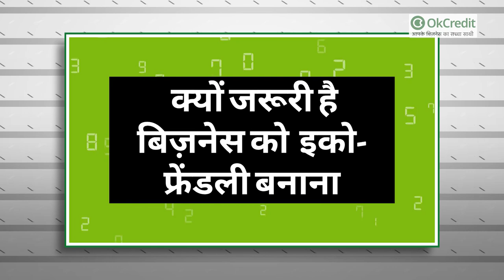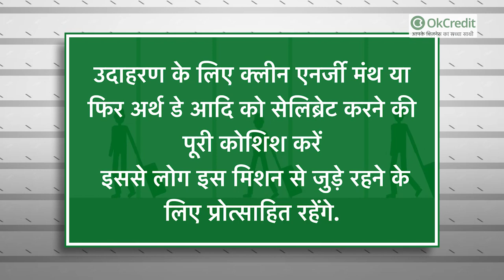Buisness को Eco-friendly कैसे बनाएं | बिज़नेस ऐसा जो पर्यावरण को नुक़सान ना दे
आजकल देश भर में लगभग सभी बिजनेस ज्यादा से ज्यादा इको फ्रेंडली होने के लिए प्रयास कर रहे हैं. किसी भी बिजनेस को इको फ्रेंडली बनाना ना सिर्फ पर्यावरण के लिए अच्छा है बल्कि यह है उस ऑफिस में काम करने वाले स्टाफ और स्वयं उस बिजनेस के लिए भी बहुत कामगार साबित होता है.
यहां पर आपका खर्च तो बचता ही है, साथ ही यह आपके ब्रांड की अच्छी इमेज मार्केट में बनाने में भी बहुत मदद करता है.

1-  क्यों जरूरी है बिज़नेस को इको फ्रेंडली बनाना?

आजकल के समय के अनुसार अगर आप पर्यावरण को बचाने के लिए एक कदम भी उठा सकते हैं तो उसमें कोई दो राय नहीं रखनी चाहिए. इसीलिए जितना ज्यादा हो सके आने वाली पीढ़ी के लिए, आज हमें अपने पर्यावरण को बचाने की जरूरत है. तो आइए जानते हैं कि कौन से आसान से तरीके हैं जिन्हें  आप अपना सकते हैं;

2-  जितना ज्यादा हो सके पेपर को करें रिसाइकिल:

हम देखते हैं कि किसी भी बिजनेस में पेपर का इस्तेमाल बहुत ज्यादा किया जाता है. यह सुनने में आपको बहुत ही अटपटा लग सकता है लेकिन यह सच है. अगर हम एक भरे पूरे बिजनेस में शुरुआत पेपर को रिसाइकल करने से करें तो हम पर्यावरण को काफी हद तक बचा सकते हैं. ऐसे में हम कर सकते हैं;

- अपने ऑफिस में लगभग सभी पेपर को रिसाइकल करने की कोशिश करें और बाकी लोगों को भी इसके लिए प्रोत्साहित करें.
- जितना ज्यादा हो सके ऑनलाइन बिलिंग का इस्तेमाल करें.
- जब जरूरत ना हो तब बहुत अधिक प्रिंट या फोटो कॉपी करने से बचें

3-  इको फ्रेंडली वाहन का करें इस्तेमाल:

हालांकि यह एक कोशिश भर हैं पर आप अपने ऑफिस में काम करने वाले स्टाफ को ऑफिस तक आने के लिए इको फ्रेंडली तरीकों का इस्तेमाल करने के लिए कह सकते हैं. आजकल हम देख रहे हैं कि एक घर में लगभग सभी लोगों के पास कार हैं और वह अपनी अलग-अलग कार इस्तेमाल करते हैं ऐसे में आप अपने ऑफिस स्टाफ को प्रोत्साहित कर सकते हैं कि वह कार पुलिंग की सुविधा का अवसर उठाएं और जितना ज्यादा हो सके पब्लिक ट्रांसपोर्ट का इस्तेमाल करें.
इसके अलावा अगर आपका ऑफिस आपके घर के करीब हैं तो वाक करते हुए ऑफिस आने से बिल्कुल भी परहेज न करें. यह सिर्फ पर्यावरण के लिए अच्छा है बल्कि यह आपकी सेहत के लिए भी उतना ही ज्यादा फायदेमंद है.
इसमें पाक बनाने से ना करें परहेज हालांकि आजकल हमने देखा है कि शहरों में जगह कम होती जा रही हैं पर फिर भी

4-  ऑफिस एरिया में एक छोटा सा गार्डन बनाएं:

ऑफिस में एक गार्डन जरुर बनाएं और हो सके तो अपने स्टाफ मेंबर को भी ऐसा करने के लिए कहें. आप इसके लिए कुछ ना कुछ दिलचस्प एक्टिविटी भी कर सकते हैं जिसमें लोग अपने नाम के छोटे से पौधे या पेड़ ऑफिस में रख सकते हैं. यह बहुत ही कॉमन चीज है पर यकीन मानिए यह पर्यावरण को अच्छा बनाने के लिए एक बहुत ही बेहतरीन कदम है.

5-  इलेक्ट्रॉनिक्स और फर्नीचर को करें रिसाइकिल:

सबका एक सपना होता है कि जब भी वह अपना बिजनेस शुरू करेंगे तो वहां पर सजावट को अपनी पसंद से करेंगे और जैसा कि हम देख रहे हैं कि हमारा पर्यावरण दिन प्रतिदिन खराब होता जा रहा है ऐसे में कोशिश करें कि आप अपने ऑफिस में फर्नीचर पुराना भी इस्तेमाल कर सकते हैं. आपको उसे बस एक नया लुक देने भर की जरूरत है इसी तरह से आप इलेक्ट्रॉनिक आइटम्स भी रीसायकल कर सकते हैं और ध्यान रहे कि इस तरह के इलेक्ट्रॉनिक आइटम्स इस्तेमाल करें जो कम से कम बिजली की खपत करें.

6- ऑडिट करवाएं:

जितना हो सके उतना अपने बिजनेस में एनवायरनमेंट ऑडिट करवाने की कोशिश करें. इसमें ऑडिट के लिए आने वाले लोग आपकी कंपनी को देखते हुए आपके बिजनेस को इको फ्रेंडली बनाने के लिए आपके सामने सुझाव रखते हैं और आप वह सुझाव मानते हुए बहुत ही अच्छी तरह से अपने आसपास के वातावरण को इको फ्रेंडली बना सकते हैं.

7-  काम करने वाले सभी लोगों को करें प्रोत्साहित:

पर्यावरण को बचाना एक ऐसी चीज है जिसमें सभी को साथ मिलकर काम करना ही होगा. आप के ऑफिस के बिजनेस में भी सिर्फ अकेले आप यह गोल प्राप्त नहीं कर सकते हैं इसीलिए जितना ज्यादा हो सके अपने साथ काम करने वाले स्टाफ के हर मेंबर को पर्यावरण के बचाव के लिए प्रोत्साहित करें.

8-  इको फ्रेंडली मार्केटिंग:

जितना ज्यादा हो सके अपनी कंपनी में इको फ्रेंडली मार्केटिंग करने की कोशिश करें. जैसे कि आप इको फ्रेंडली दिलचस्प एक्टिविटी समय-समय पर ऑफिस में कर सकते हैं. उदाहरण के लिए क्लीन एनर्जी मंथ या फिर अर्थ डे आदि को सेलिब्रेट करने की पूरी कोशिश करें इससे लोग इस मिशन से जुड़े रहने के लिए प्रोत्साहित रहेंगे.

9-  सोलर एनर्जी का करें इस्तेमाल:

पिछले कुछ समय से सोलर एनर्जी बड़े-बड़े ऑफिस और यहां तक कि घरों में भी इस्तेमाल की जा रही है इसीलिए जितना ज्यादा हो सके अपने वर्कस्पेस को सोलर एनर्जी से जोड़ने की कोशिश करें.

यह सब कुछ छोटी सी टिप्स हैं जो आप दिन प्रतिदिन अपनी लाइफ स्टाइल में अपनाकर पर्यावरण को इको फ्रेंडली बनाने में मदद कर सकते हैं इन सबके अलावा भी ऐसी बहुत सी चीज है जो हम अपनी दिनचर्या में बदल सकते हैं और अपने स्कूल की तरफ बढ़ सकते हैं
भले ही आप को सुनने में यह सब थोड़ा सा मुश्किल लगे लेकिन यकीन मानिए अपने बिजनेस को इको फ्रेंडली बनाना उतना मुश्किल नहीं है अगर आप एक बार अपने साथ काम करने वाले लोगों को इसके लिए राजी कर लेते हैं और उन्हें इस सफर में प्रोत्साहित रखते हैं तो यह आपके लिए बहुत ही आसान है आजकल के बदलते परिवेश में पर्यावरण को जिस तरह से नुकसान हो रहा है कहीं ना कहीं इको फ्रेंडली होना हमारी जिम्मेदारी भी है इसीलिए इसे सिर्फ एक फायदे का सौदा ना समझे बल्कि पर्यावरण के प्रति इसे अपनी जिम्मेदारी समझते हुए इस की ओर कदम बढ़ाने में लगे रहे बहुत ही कम लागत पर आप ऐसा कर सकते हैं और यकीन माने अंत में जाकर आपको अपने किए हुए पर काफी अच्छा महसूस होगा